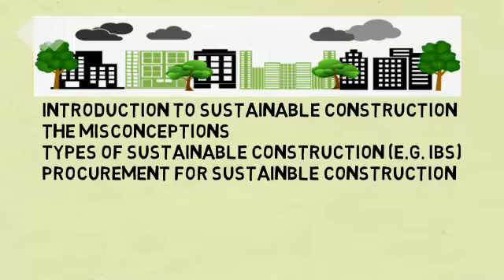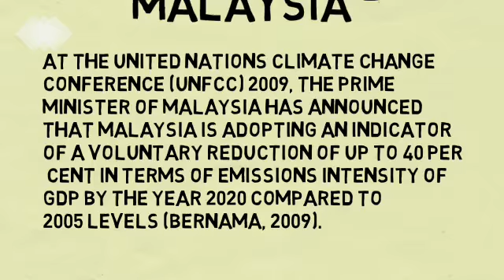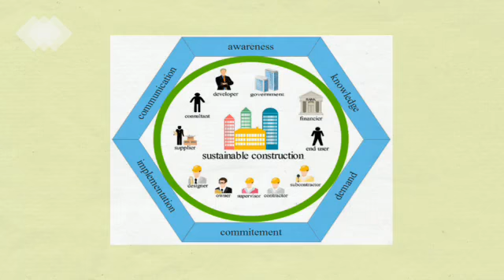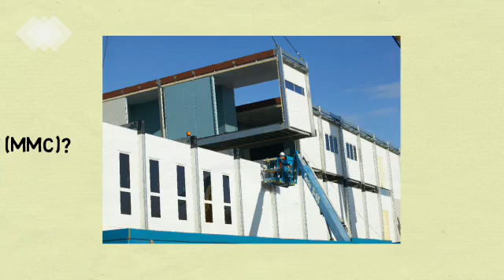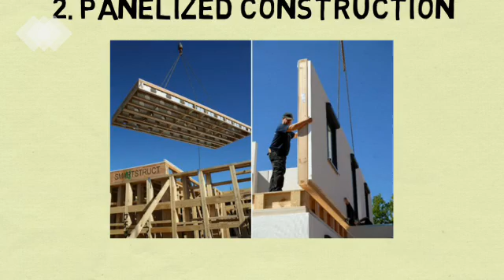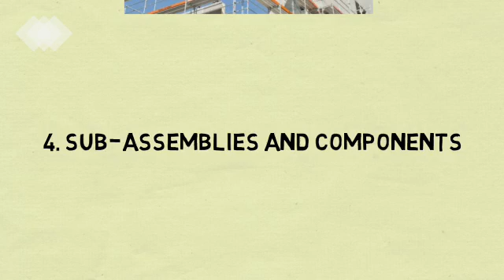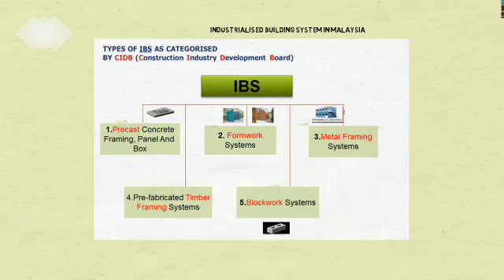Green construction chapter 3 1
BQS 568 Sustainable construction